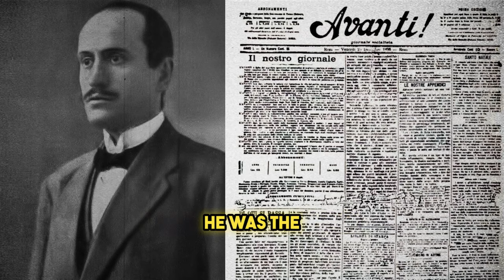Why Did Mussolini Want To Recreate The Roman Empire?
At Educating Media, we believe that learning never stops and we want to make it as fun as possible. Keep up with what's happening, learn new things, and enjoy!

Benito Mussolini, Italy's leader from 1922 to 1943, wanted to bring back the glory days of the Roman Empire for several reasons:

Pride: He wanted Italians to feel proud of their history and see Italy as a top world power, like in Roman times.
Power Image: Linking to Rome's past made his rule seem more important and meant-to-be.
Land and Control: Mussolini aimed to conquer more areas, like when he took over Ethiopia, trying to create a powerful Italian zone in the Mediterranean.
Strong Nation Idea: Mussolini's main belief, called Fascism, was all about a united and powerful nation. The Roman Empire was a perfect example of this.
Against Weakness: He thought modern ideas made Italy weak. The Roman Empire was shown as a time of strength and order.
Popular Symbols: Mussolini used Roman symbols and ideas in his messages to the public. This made his rule seem connected to the great Roman past.
In short, Mussolini used Roman Empire themes to boost his image, make Italians proud, and support his goals.

🎬 TIME-STAMPS:
00:00 - Intro
01:04 - Mussolini was disliked in Italy
02:06 - Obsession with Rome and its history
03:05 - The Pope & Mussolini
04:15 - "Mad little clown" from Germany
05:18 - Mussolini made a deal with Germany
06:13 - Italy´s war efforts
07:06 - How did Mussolini die?

ATTRIBUTIONS
Note: All of the pictures that are not specifically cited are under:
(No Copyright)

Picture of, Benito Mussolini in Mailand
The work is attributable to: Bundesarchiv, Bild 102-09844 / CC-BY-SA 3.0

Picture of, Birthplace of Benito Mussolini in Predappio
The work is attributable to: Srecan

Picture of, Gran Sasso, Mussolini vor Hotel
The work is attributable to: Bundesarchiv, Bild 101I-567-1503C-15 / Toni Schneiders / CC-BY-SA 3.0

Picture of, Relief head of the Roman Emperor Augustus with minor traits of age, 30-50 CE. The background slab is modern. Acquired in Rome, Italy, in 1791 CE. Altes Museum, Berlin
The work is attributable to: Osama Shukir Muhammed Amin FRCP(Glasg)

Picture of, Italiano: Benito MUSSOLINI con la famiglia.
The work is attributable to: Amichito
Source: Own work

Picture of, Italien, Mussolini vor deutschen Soldaten
The work is attributable to: Bundesarchiv, Bild 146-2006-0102 / CC-BY-SA 3.0

Picture of, Münchener Abkommen, Unterschrift Benito Mussolini
The work is attributable to: Bundesarchiv, Bild 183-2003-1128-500 / CC-BY-SA 3.0

Picture of, Münchener Abkommen, Ankunft von Mussolini
The work is attributable to: Bundesarchiv, Bild 183-H12937 / CC-BY-SA 3.0

Picture of, Italo-Grecian War 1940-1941. Political map of operations
The work is attributable to: Periklis

Picture of, Fyns Tidendes løbesedler med meddelelse om Mussolinis fald uddeles i Odense d. 26. juli 1943
The work is attributable to: Nationalmuseet - National Museum of Denmark from Denmark

Picture of, Apparato scenografico, con gigantografia di Mussolini alla macchina da presa e scritta propagandistica "La cinematografia è l'arma più forte", allestito per la cerimonia di fondazione della nuova sede dell'Istituto Luce (10/11/1937)
The work is attributable to: F.Romano10

Picture of, Italien, Gran Sasso.- Befreiung von Benito Mussolini. Otto Skorzeny, Benito Mussolini General Gueli mit deutschen Fallschirmjägern und SS-Leuten auf dem Weg zum Flugzeug
The work is attributable to: Bundesarchiv, Bild 101I-567-1503A-07 / Toni Schneiders / CC-BY-SA 3.0